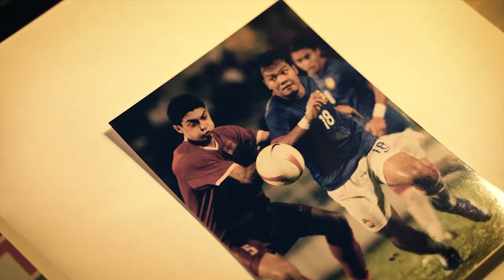redONE: TRAILER SEPULUH, SAFEE SALI EP1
redONE sebagai penaja rasmi mempersembahkan dokumentari Sepuluh yang akan ditayangkan di kaca TV anda pada 24 November 2023 ini di Astro Arena.

Jangan lupa saksikan perjalanan Safee Sali dalam melakar nama sebagai pemain bola sepak Malaysia!